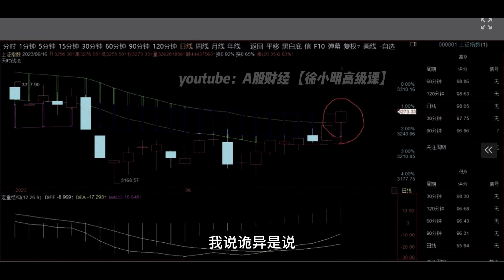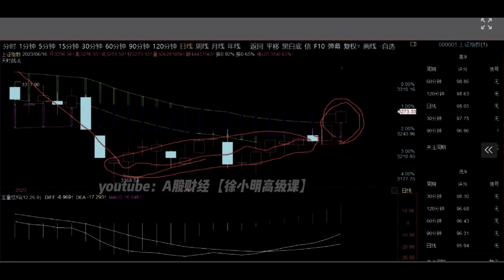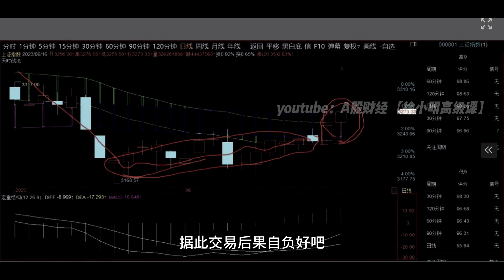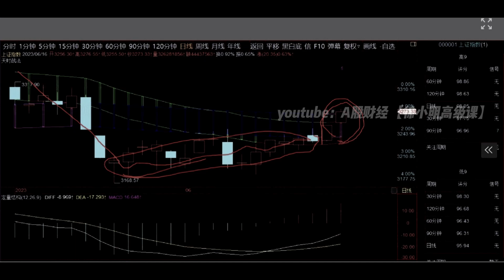徐小明周一操作策略 | A股2023.06.16大盘指数盘后行情分析 | 徐小明高级网络培训课程 | 每日收评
【徐小明周一操作策略】